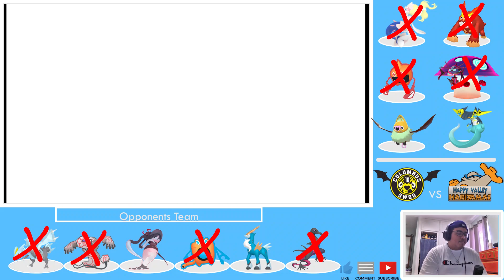GMAX HATTERENE IS A THREAT!! ; IBL S7 W7: Happy Valley Hariyamas vs Columbus Swoo (Ruppy)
Hey guys coming at y'all today with our week 7 battle against Ruppy and his Columbus Swoo! We've been on a 3 game win streak , Can we keep the momentum going?!